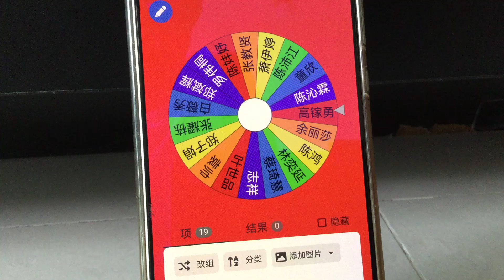MediaCorp Logo 2014 Part 17